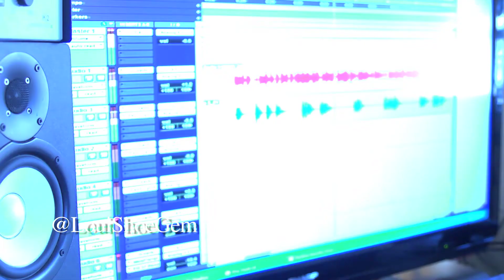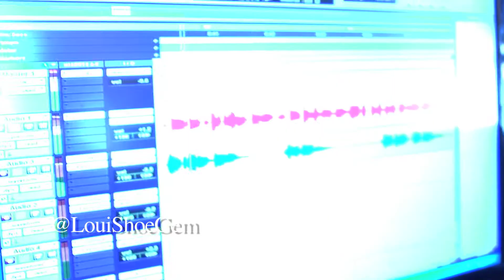International Gem - Dj Appreciation (May 4th St. Louis) Club Aqua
(in studio performance) The Burgundy Lab @UrfavoriteAudi, filmed by @greenleafMM